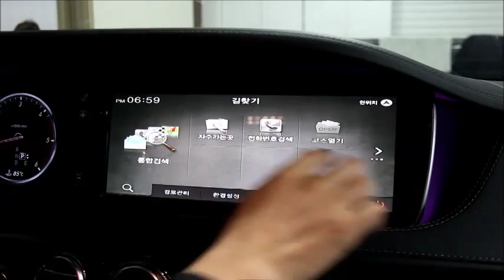New S-Class(W222) Touch Navigation System